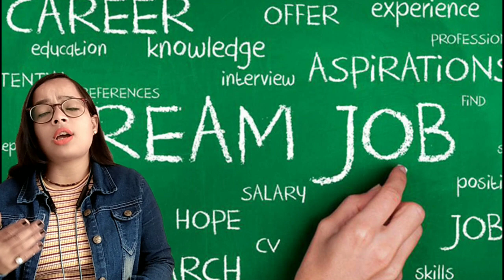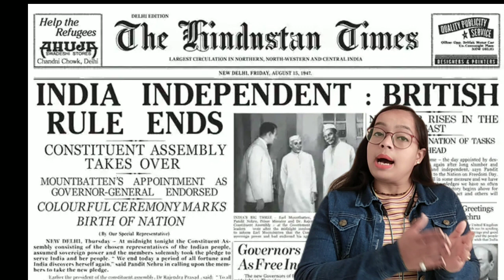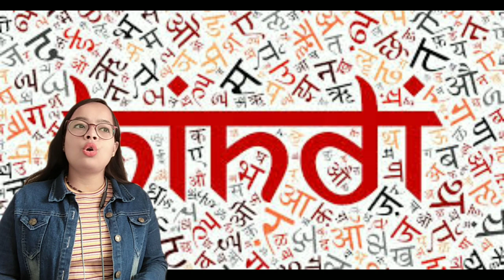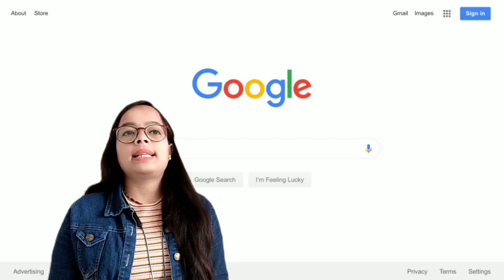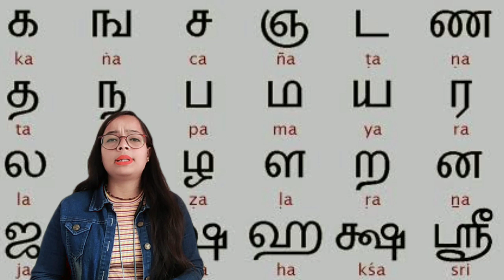Why English is so important in India?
This is an educational video to give a perspective to why English language is widely used in India and why is it important.

A new type of content every day for you.